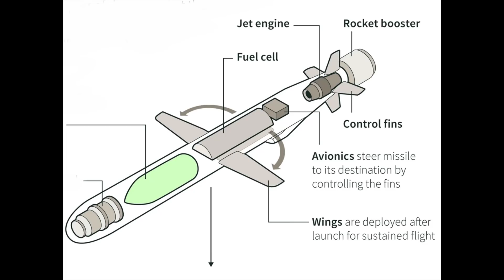Gizli Seyir Füzesi Projemiz Gezgin Seyir Füzesi Nedir? Son Durumu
Bu videodaki konumuz Gizli Seyir Füzesi Projemiz Milli Gezgin Seyir Füzesi iyi seyirler. Savunma Sanayi Milli Füze Tcg Anadolu TFX Gizli proje Reis sınıfı Denizaltı TF-2000 Aselsan Roketsan Türk füzesi Türk savunma sanayi